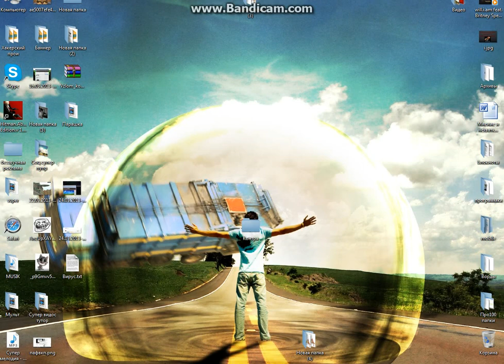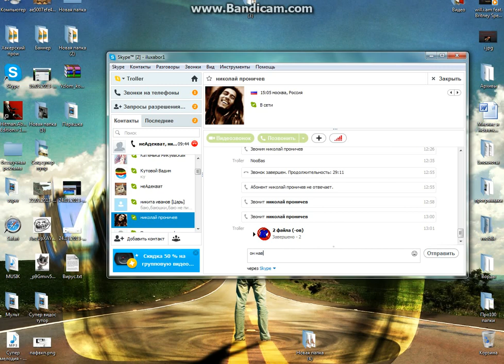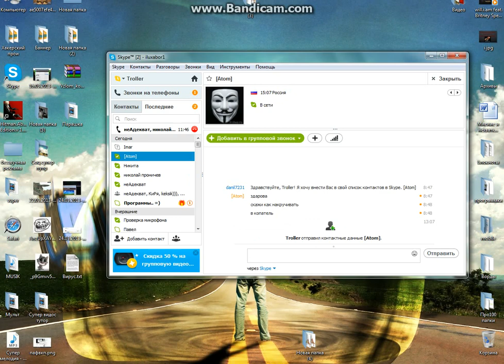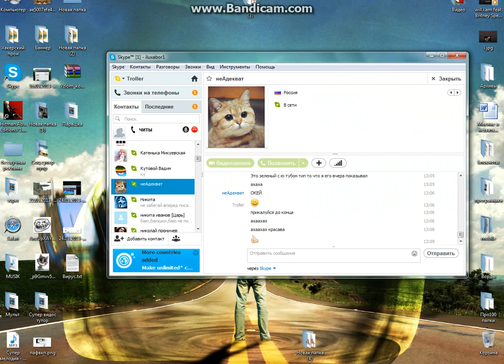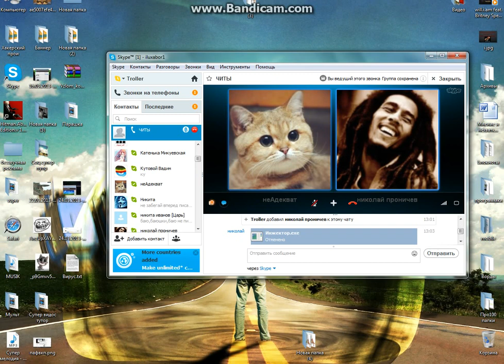Мой друг ликвидатор разводит друга который типо читер!